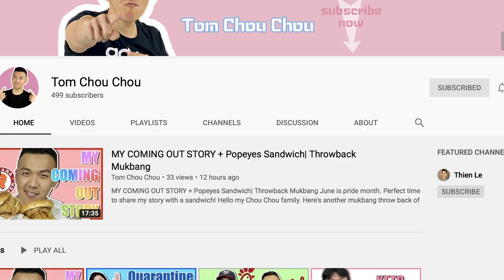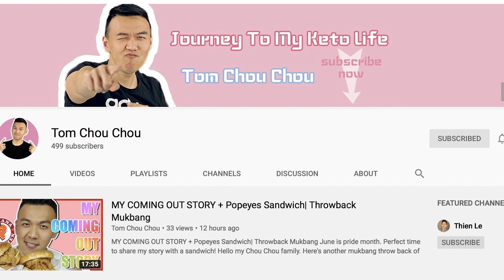【在线采访电影人】选角导演Tom，教你如何坚持坚持终成大器